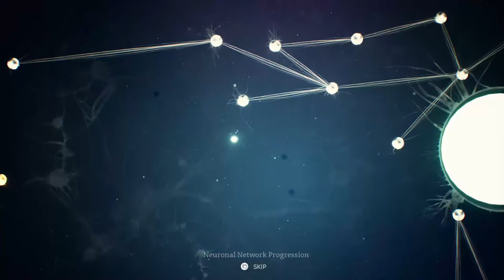Ancestors Part 4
Here is part 4 of my Ancestors Playthrough. In this Episode we continue Exploring the woodlands and make are way to the savanna.